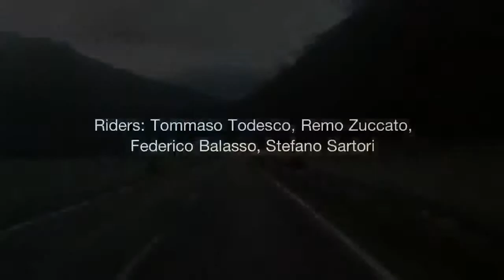ZUCCATO ® Freestyle Team - Winter Tour Ratschings and Oberegg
A short tape of our trip to Ratsching and Obereggen (Italy)